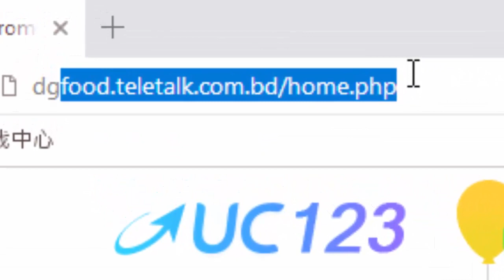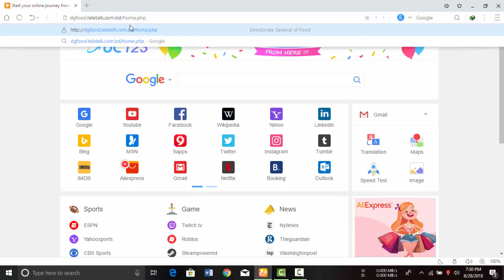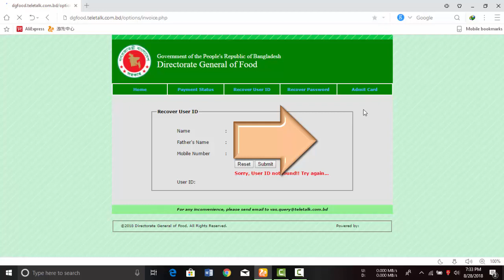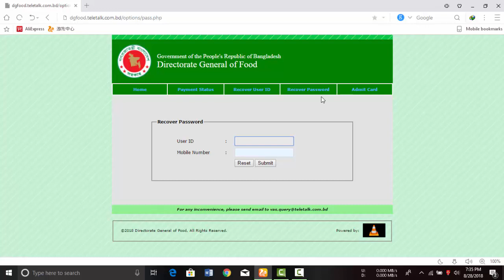Food job bd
Tips $ Tricks, Fanny video, Education, some information